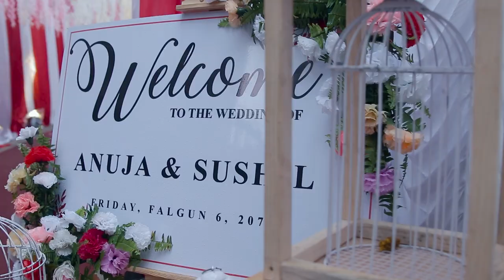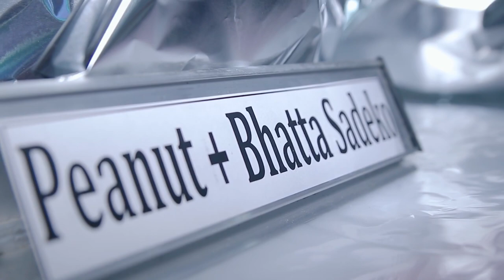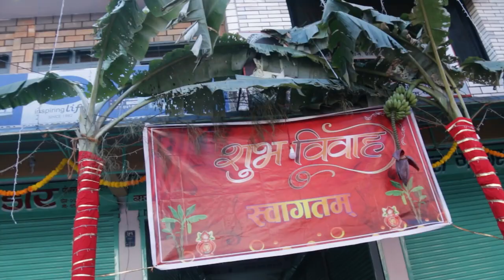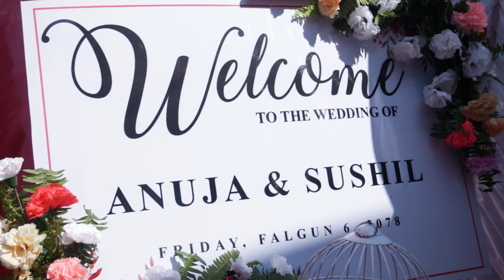SUSHIL AND ANUJA WEDDING VIDEO